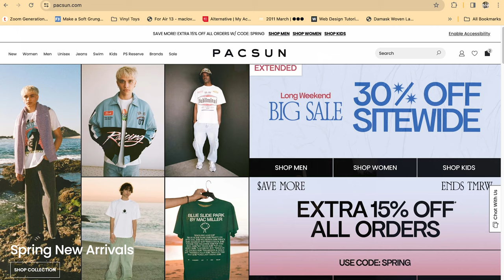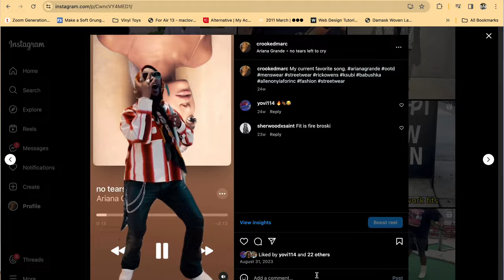The best 5 tops from PacSun! Styling them with my favorites|Rick Owens, Heron Preston, Levis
Greetings and Salutations! ***We're on the road to 1k, please click that sub button and help me grow this channel***.
To my surprise, PacSun got some heat! In today's video, I'm styling some of my favorite recent pick-ups from them.  These are all tops, and I wear them all pretty often. I'm mixing them with some of my favorite pieces from Rick Owens, Jil Sander, Dr Martens and more!